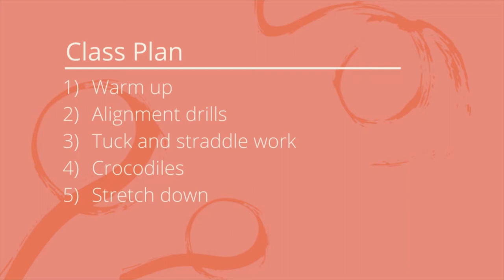Handstands 27/04/2020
Handstands with Aidin, Monday 27th April 2020 at 5pm

Use the circushubcommunity or tag us @thecircushub in your post or story on Instagram and we will